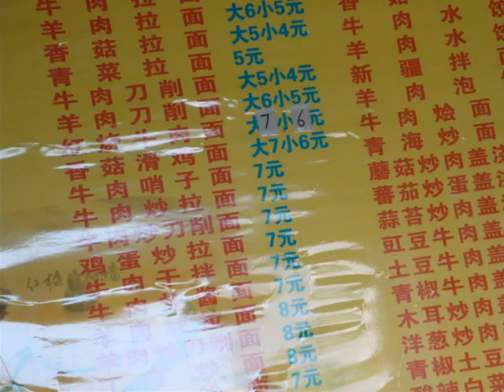東彫工業と深センで地元の人たちに人気の屋台ラーメン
東彫工業